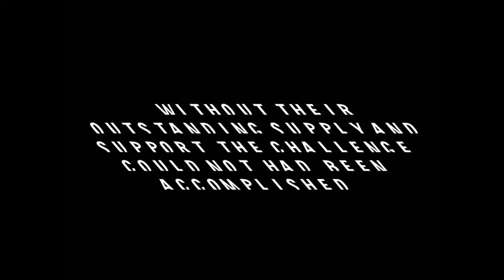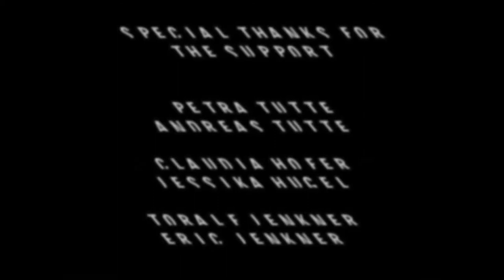Maurice Brocco 400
No checkpoints with official supply stations this year.

-Intro -